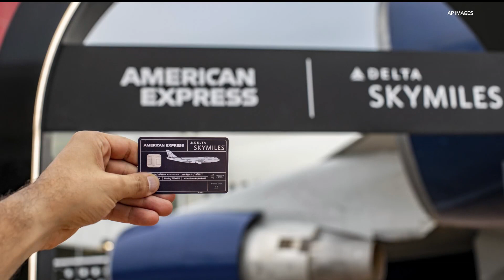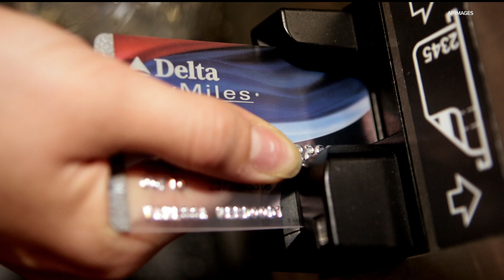Travel expert discusses Delta SkyMiles changes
Kyle Potter, executive editor with Thrifty Traveler, explains that any changes with Delta are typically made because of its relationship with American Express.